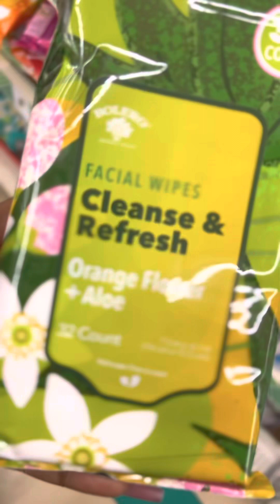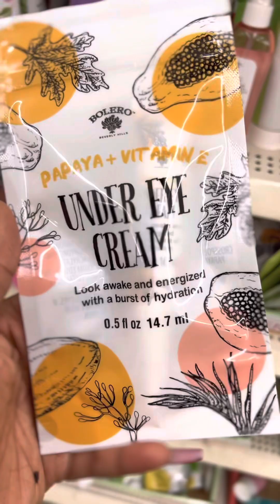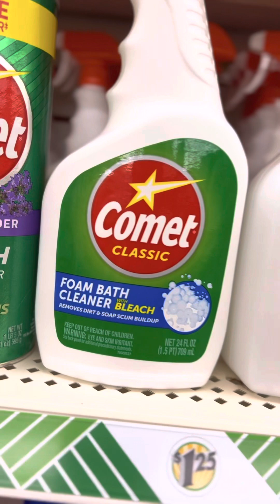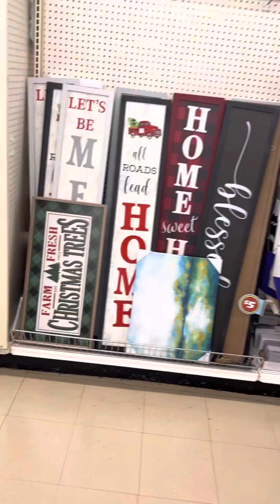Dollar Tree did it again, Vlogmas Day 4